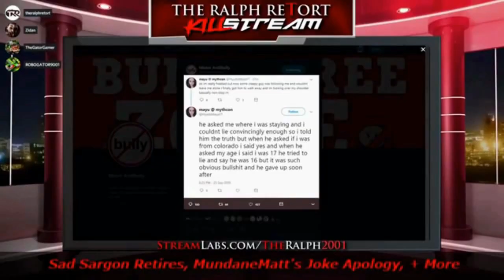Don't Cuck To Corporate Media! Brookfield Reopen Wisconsin Rally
Don't talk to corporate media unless someone is there to record the whole encounter, unedited, and CERTAINLY don't cuck and beg them not to ruin you.  Exhibit A,  lol.